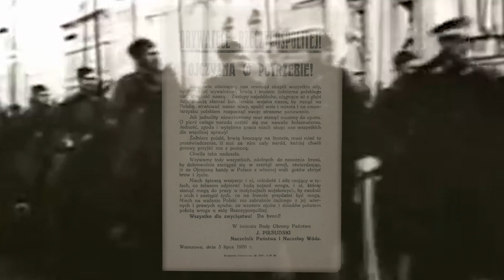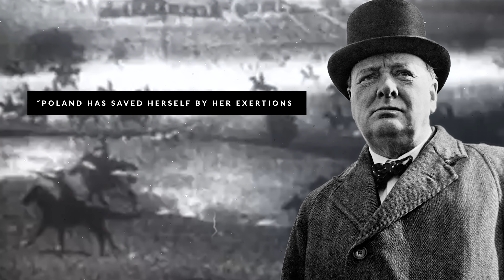Battle of Warsaw. The miracle you’ve never heard of...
On the 100th anniversary of the Battle of Warsaw, the Polish Ministry of Culture and the Adam Mickiewicz Institute are proud to present this video, which explains the significance of the Polish victory over the Soviets at the Battle of Warsaw.